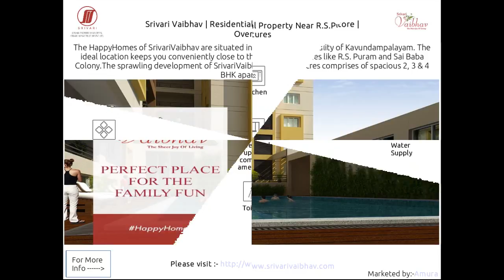Srivari Vaibhav - Buy Luxury Property at Sai Baba Society Coimbatore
Srivari Vaibhav by Srivari Property Developers offers 2 BHK, 3 BHK & 4 BHK Residential Luxury Apartments for Sale in Coimbatore.